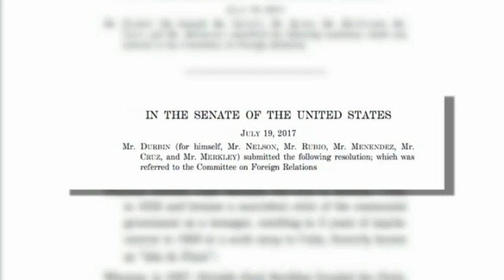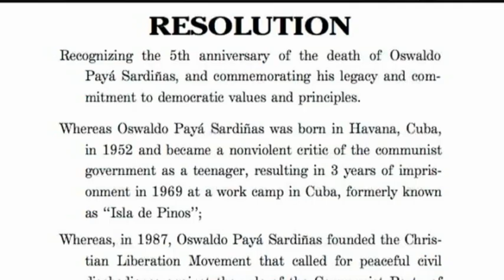Senado de EUU rinde tributo al fallecido opositor cubano Oswaldo Payá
Miembros del comité más poderoso del Senado de Estados Unidos presentaron el pasado año una resolución para honrar la vida del fundador del Movimiento Cristiano Liberación, el fallecido opositor cubano, Oswaldo Payá. Hoy la resolución ya es una realidad.